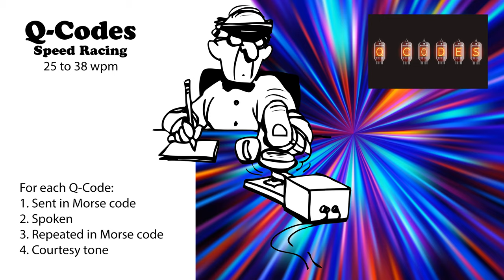Q-Codes Speed-Racing - 25wpm